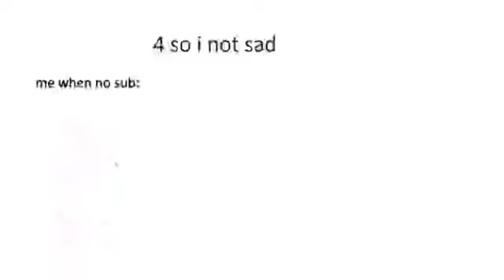Top 5 reason to subscrib